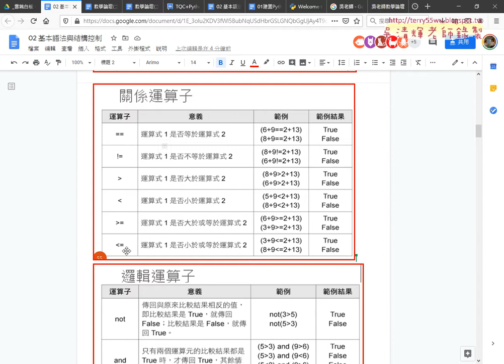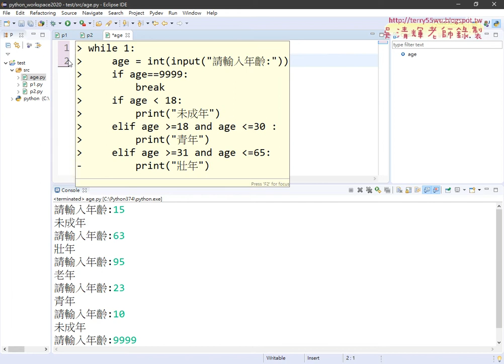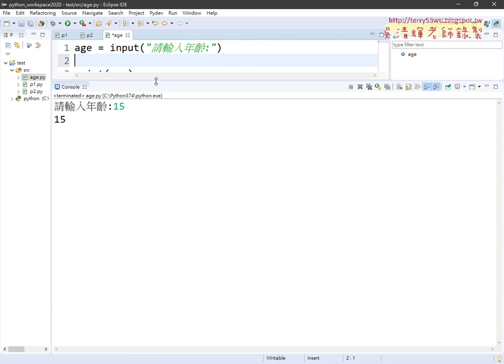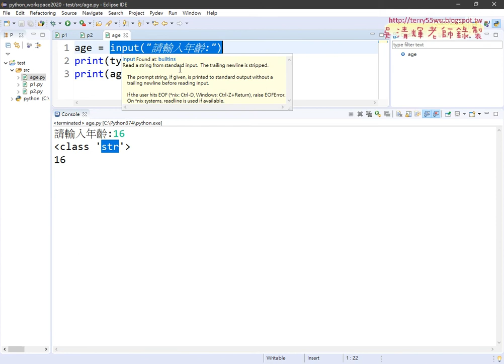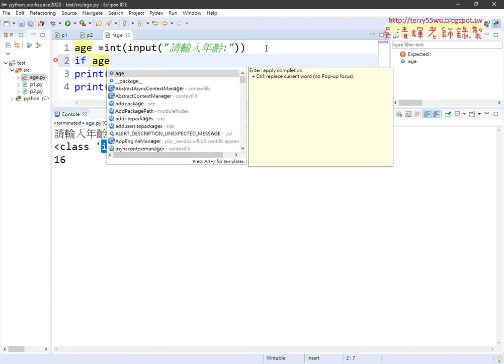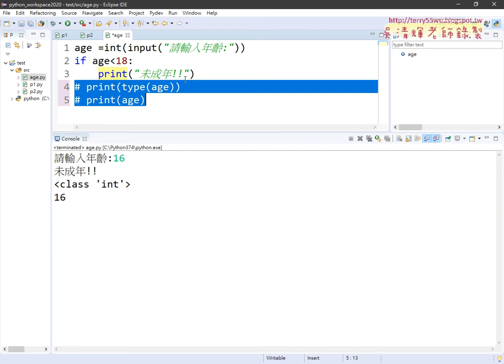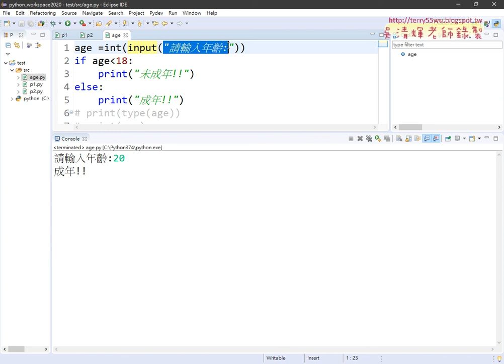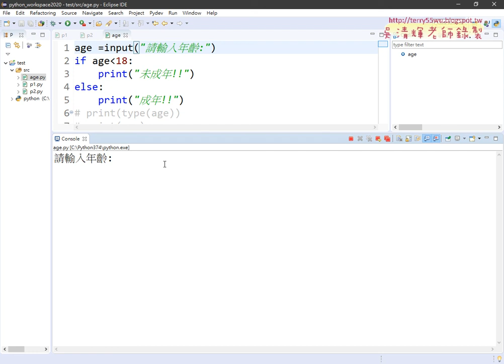08 關係運算子與邏輯判斷